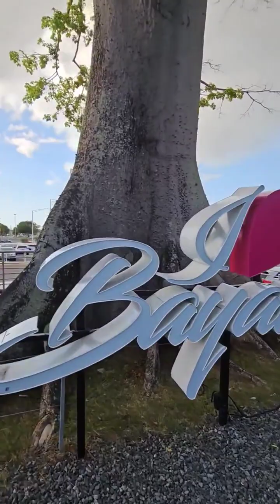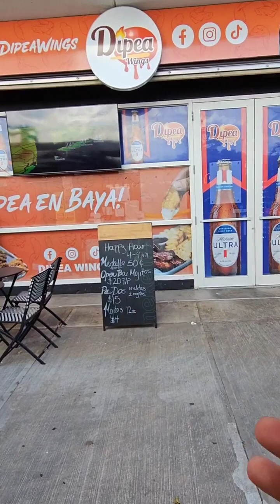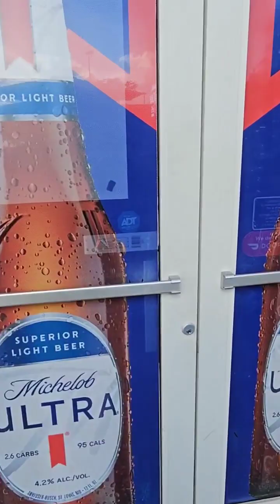El Canton Mall en Bayamón estaba vacío. Que pasara.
Oye esta bueno para ir el viernes, si no vira la tormenta esa pa arriba y nos parte por la mitad.